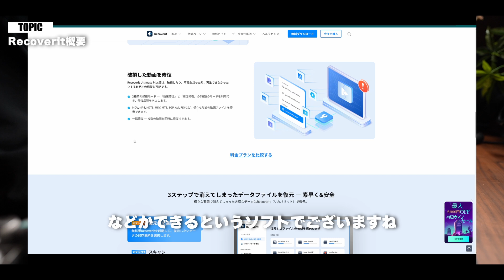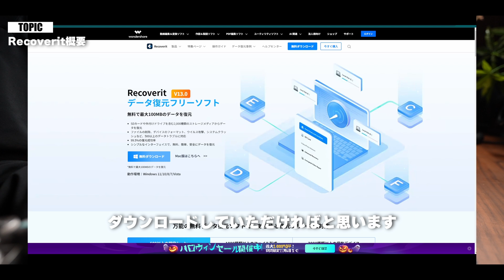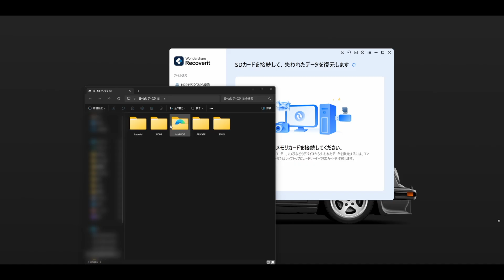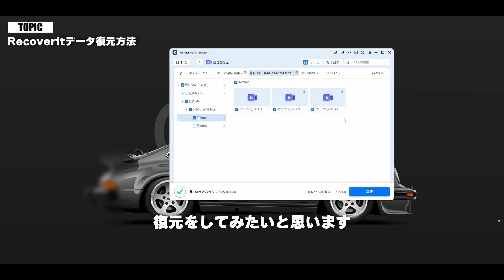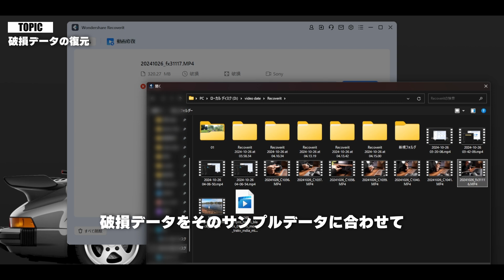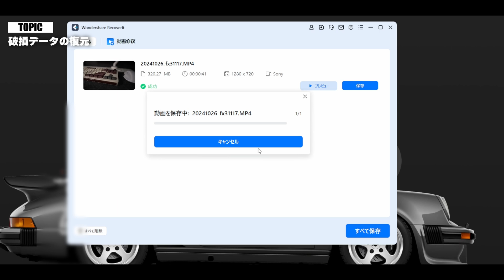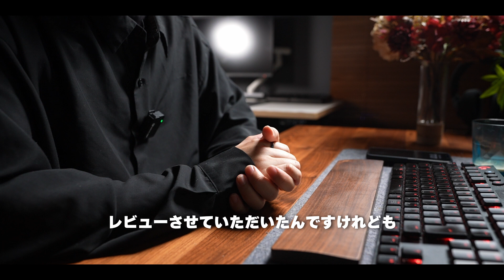デジカメSDカードの破損データを復元する方法：初心者向けガイド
動画破損等の高度な復元もできるリカバリソフト
バックアップも大切ですが、もしもの時にこのソフトあれば安心

目次
00:00 Wondershare Recoverit
01:26 概要について
03:26 データ復元方法
04:53 高度な動画修復 テスト
06:37 最後に

「URANUS」

◇デバイス類◇
G913 TKL：
Pixio PX277 PRO：
Alterzone ALZ-M3：
EPOS H3Pro Hybrid
BenQ ScreenBar Halo：
amesoba デスクシェルフ：
AmpliTank K688：

◇撮影機材◇
camera
FUJIFILM x-s20：
FUJIFILM x-s10：
SONY α7CII：

Lens
xf18-55mm f2.8-4
xc35mm f2.0：
Viltrox 23mm f1.4：
SONY FE 20mm F1.8：
SONY FE 35mm F1.8：
SONY FE24-105mm F4：

monitor
ANDYCINE A6Ⅱ：
SHIMBOL TP mini